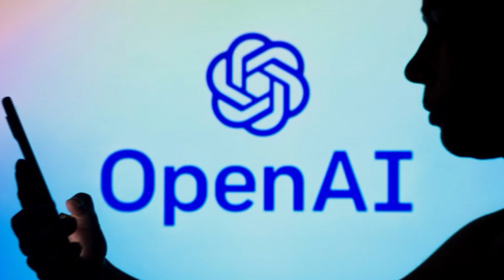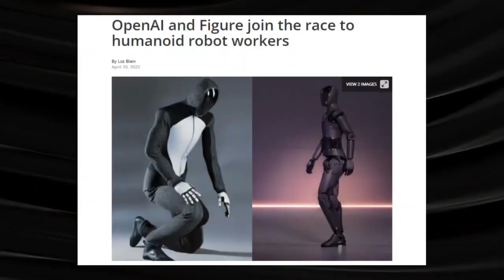Open AI's first physical Robot is ASTONISHING the ENTIRE World! FINALLY ANNOUNCED!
Welcome to "AI This Week," your ultimate destination for all things Artificial Intelligence! 🤖📰

Get ready to dive into the cutting-edge world of AI with our channel, where we curate and present the latest news, breakthroughs, and discoveries from the fascinating realm of Artificial Intelligence. Whether you're an AI enthusiast, a tech-savvy individual, or just curious about the future of technology, this channel is the go-to source for staying updated on the most recent advancements and innovations in the AI field.

Join us each week as we explore the minds of leading researchers, tech giants, and startups, uncovering their groundbreaking work in machine learning, neural networks, natural language processing, robotics, and much more.

With engaging visuals, expert analysis, and clear explanations, we aim to make complex AI concepts accessible to everyone. 🚀🔍

what is chat gpt || chat gpt kya hai haseeb tech
chat gpt login problem
chat g. p. t.
chat gpt plugins
ai prompt engineering
leonardo ai image prompt
ai prompt
ai prompt image generator
ai prompt engineering course
prompt ai
ai prompt tips
ai prompt generator
prompt engineering ai
prompt to image ai
how to write prompt for ai art
ai prompt writing
prompt to video ai
how to prompt ai
how to prompt ai art
prompt engineering full course by open ai
ai prompt course
ai prompt engineer
ai prompt engineering jobs
image to prompt ai
prompt engineering full course open ai
ai image prompt
image prompt leonardo ai
prompt engineering course by open ai
prompt for leonardo ai
ai art prompt guide
how to become ai prompt engineer
how to become an ai prompt engineer
photoshop ai prompt
prompt engineering open ai

artificial intelligence,
elon musk,
gpt-4,
ai revolution,
ai robot,
gpt 4,
humanoid robot,
ai technology,
gpt 5,
ai news,
chat gpt,
tech news,
machine learning,
open ai,
chat gpt 4,
ameca robot,
sam altman,
ai developments,
ai updates,
chatgpt 4,
ai robots,
gpt-5,
ai development,
technology news,
deep learning,